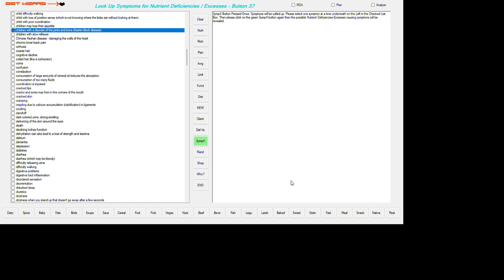KASHIN-BECK DISEASE, Programming For Your Nutrition Education ~ Since 1972! 2024 05 28 19 06 33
NUTRIENT DEFICIENCIES OR EXCESSES THAT MAY RESULT IN THIS DISORDER:
CHILDREN WITH A DISORDER OF THE JOINTS AND BONE (KASHIN-BECK DISEASE)

IODINE DEFICIENCY
SELENIUM DEFICIENCY